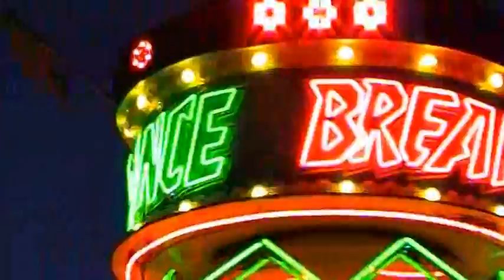Kermis Heemskerk 2015